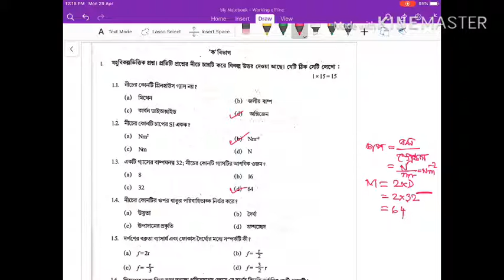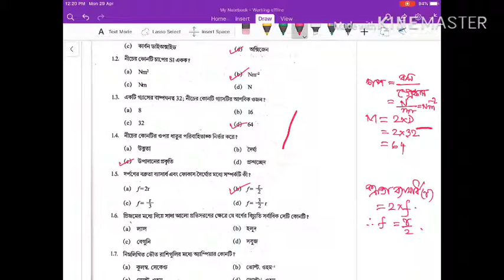WBBSE MADHYAMIK SUGGESTION 2020 PREPARATION I PHYSICAL SCIENCE II MP 2017 MCQ SOLVED L1